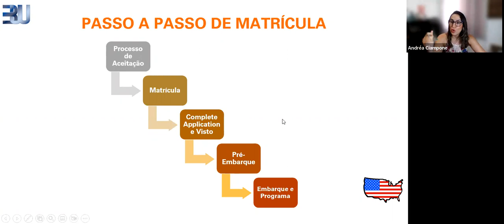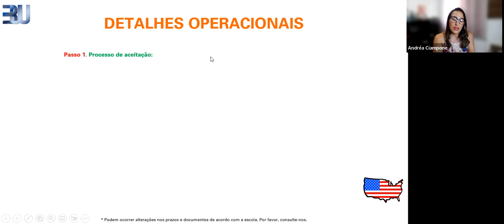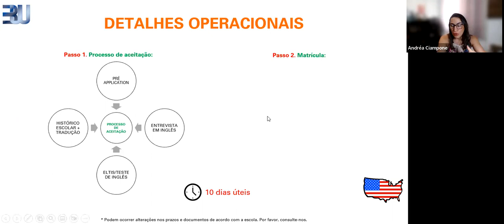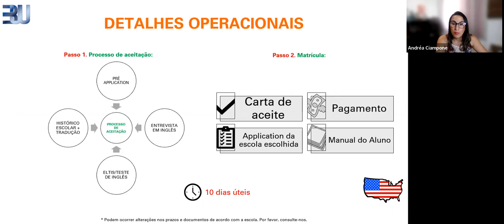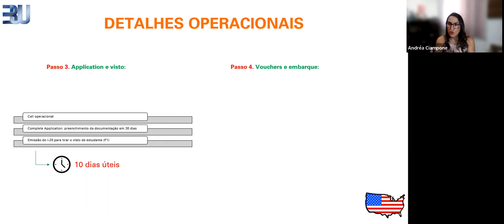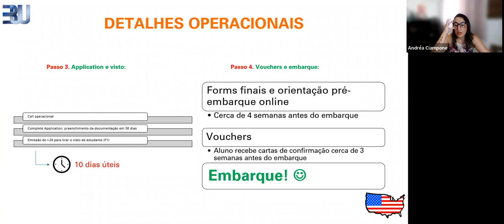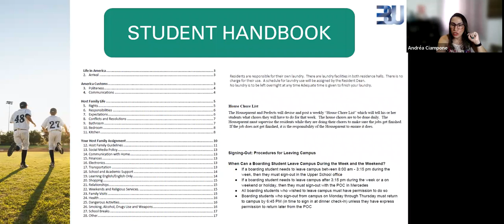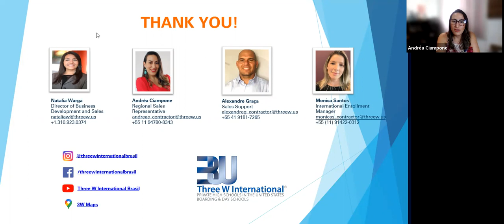HIGH SCHOOL EXPERT 2023 - Aula 4 - Fazendo sua Matrícula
Confira a penúltima aula da nova edição – aperfeiçoada e repaginada – do único curso desenvolvido para consultores e agentes de intercâmbio que querem dominar todos os detalhes do lucrativo nicho dos high schools particulares americanos e acertar em cheio nos desejos de seu aluno! Tudo condensado em 30 minutos!